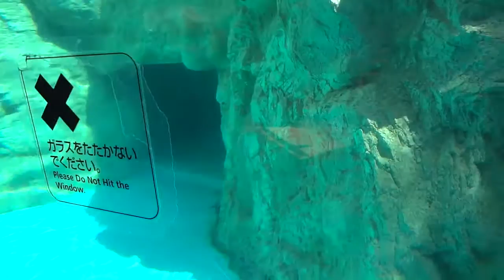South African Fur Seal ミナミアフリカオットセイ (Yokohama,Japan) よこはま動物園ズーラシア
神奈川県のよこはま動物園ズーラシアのミナミアフリカオットセイです。

【再生リスト】
‹動物園 Zoo›